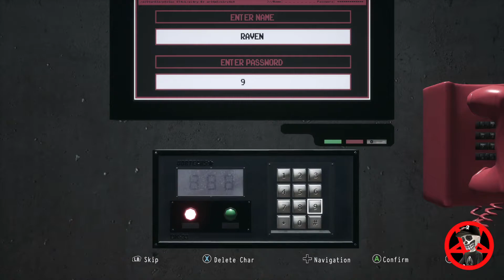Daymare: 1998 Dam Entrance code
This is the password 91455